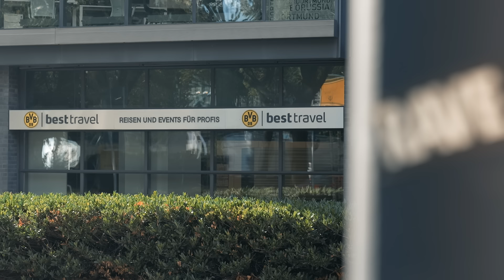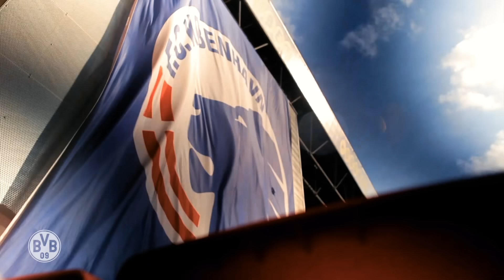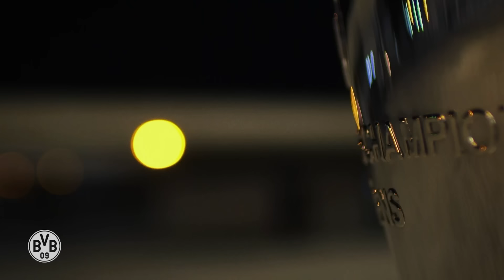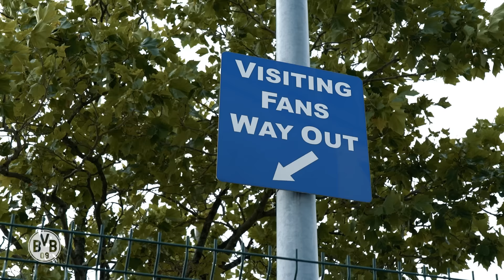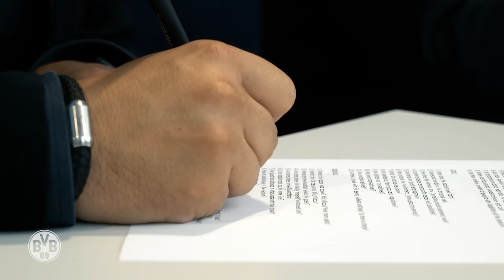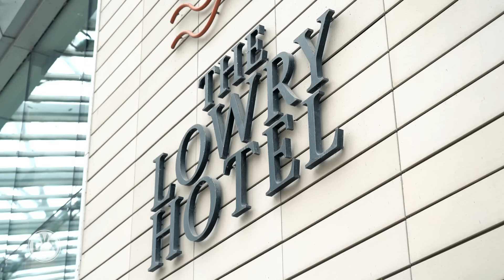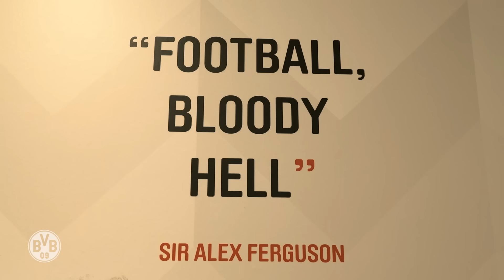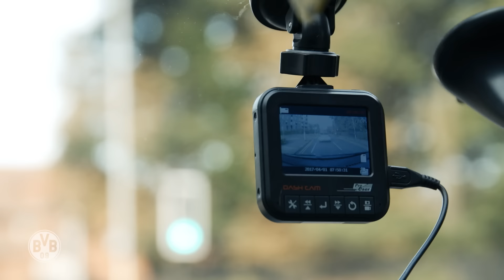How an away trip is organized | Manchester | Across Europe – the Champions League travel documentary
Ever wanted to see the planning that goes into Borussia Dortmund's away games in European competitions? In our three-part documentary we go behind the scenes during the Champions League group stage with our fan support, security and travel management staff.
Part 1 focuses on Kai Ruben, who works as the BVB Security Officer, and we start by accompanying him on the preliminary trip to Manchester. "We look at the conditions for the team and the directors, and of course we check out the relevant security issues in the away section", he says. He also explains how problems in the away section are resolved and how he and his team organise fan entry into their part of the stadium.